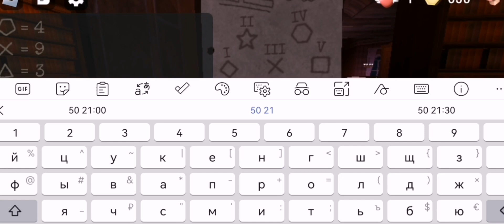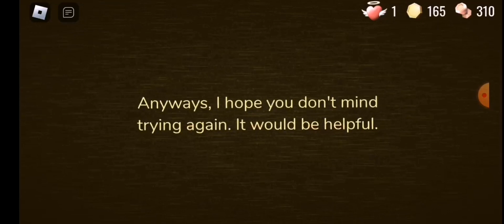Проходим Doors. И The Rooms =). (или нет)